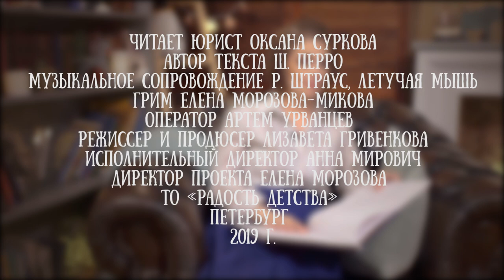Oksana Surkova lit le conte de fées "Cendrillon"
«Cendrillon ou la pantoufle de verre » est un conte de fées de Charles Perrault qui captive le cœur des gens depuis des siècles. Il montre la vie d'une fille, Cendrillon, avec sa belle-mère et ses demi-sœurs. Ils enviaient sa beauté et son goût et la forçaient à faire les travaux les plus sales dans la maison. C’est ainsi que se déroulait la vie de Cendrillon jusqu’au jour où le prince du royaume invita toutes les familles nobles à un bal. Que s'est-il passé au bal et quelle est l'implication de Cendrillon ? Apprenez du conte de fées sur le travail acharné, l'humilité, la convivialité et le triomphe de la justice.